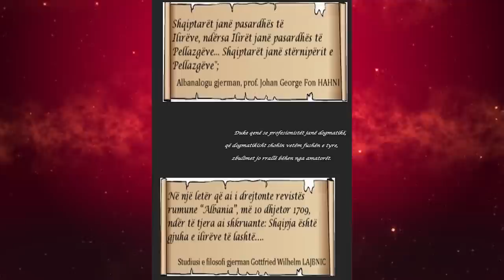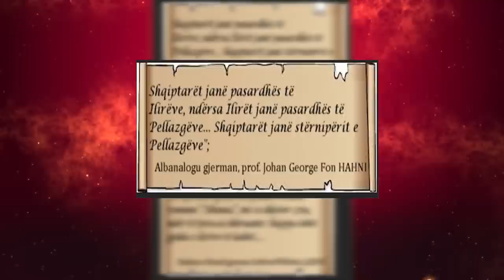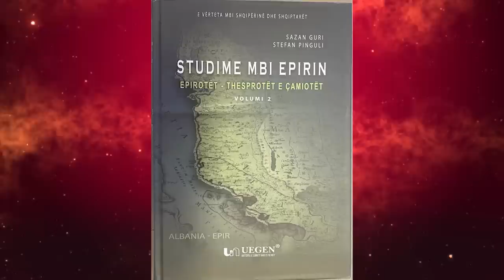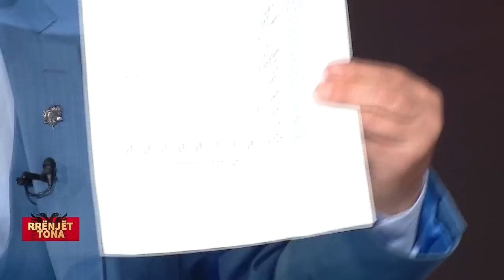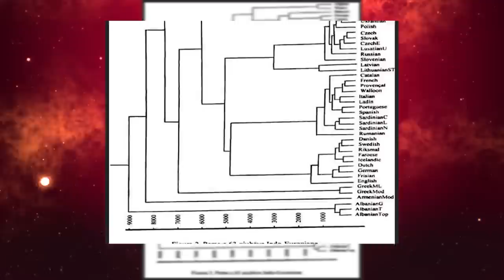RRENJET TONA: PELLAZGET, NE STUDIO: FREDI BALAJ, SAZAN GURI E ELENA KOCAQI